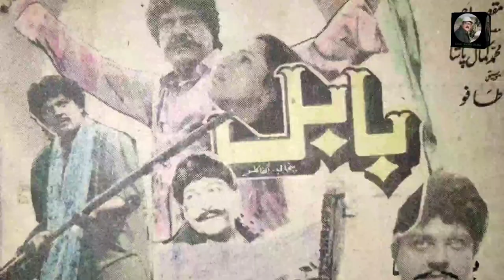Film actor Mumtaz current life | Biography of Mumtaz | Laali Mamu vlog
Film Start Mumtaz | Biography of Mumtaz | Laali Mamu vlog

Today we are going to talk about film star Mumtaz.
She was born in 26 January 1952 in Karachi.
Her some films are given below 👇⬇️
Ansoo
Salam e Muhabat

Ziddi
Banarsi thag
Intezar
Dubai challo
Nokr voti da
Sala sahb
Shikar
Once there was a birthday party of Zulfqar Ali Bhutto they invited Mumtaz for live dance but Mumtaz rejected there invitation so Zulfqar Ali Bhutto take revenge from Mumtaz he cut FIR on Mumtaz
One famous poet write a famous poemthat
KY kasre shahi sy hukm hua hai
Larkany Chalo warna thank challo
Apny honto ki khushbo litany challo
Great gany challo warna thank challo
Written by Habib jalib
Now she is in kanada and live a happy life with her grand daughter and grand son
May Allah give him long life with more happiness 😊 Ameen summa Ameen 🌹
Ajmal Khan the lost legend,Akmal and Ajmal Khan the lost legend Akmal Khan the lost legend untold story Akmal aur Ajmal, |Laali Mamu vlog| Laali Mamu vlog .ln this video we will tell you the life story of Akmal Khan Akmal aur nagma ka Filmi safe, This video give you very interesting and information to you and you can find this type of videos on my channel Laali Mamu vlog. You can find us on my Instagram account 👇👇👇👇👇